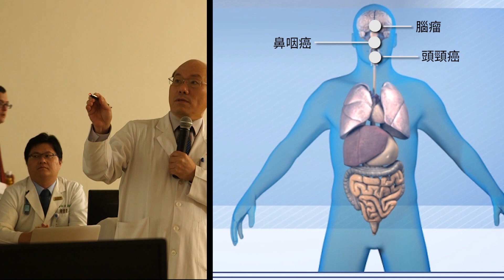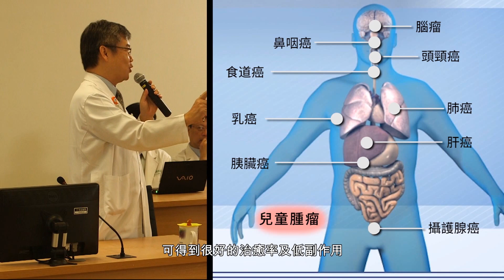質子暨放射治療中心介紹 - 林口長庚紀念醫院